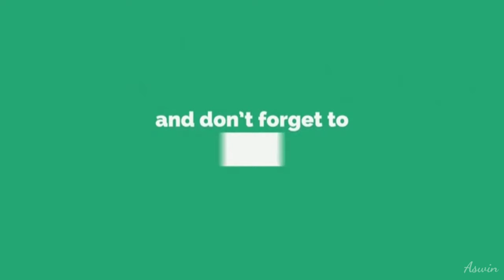Soap Carving : Sarvam Thaala Mayam (Music rules the Universe)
Carving of sixteenth note on gold pears soap
This video shows how to carve a soap from the very basics.
It has time lapse of making from start till the end.

1. Soap carvings (making)
2. Travel Vlogs
3. Thermocol Models (making)
4. Awareness videos